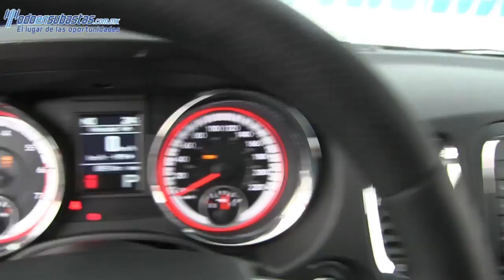701063 DODGE / DURANGO / 2013